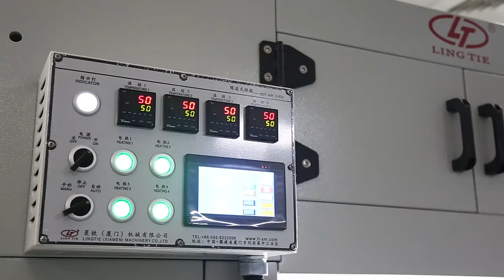2color Roll to Roll screen printing machine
High configuration feeding ,2 color continuing screen printing with IR dryer . Hot air dryer with webguide rewinding the printed label ;